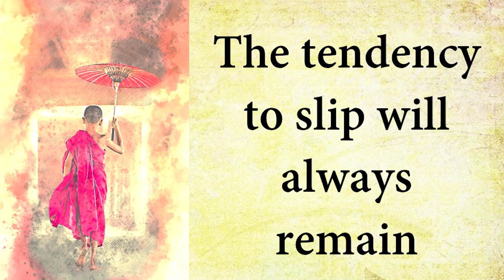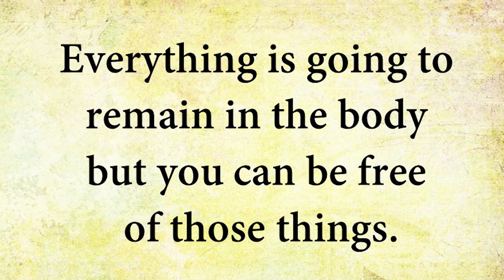The tendency to slip will always remain || Acharya Prashant (2018)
Video Information:
Blessings From Beyond, 20.10.18, Delhi, India

Context:
~ How to get rid of bodily tendencies ?
~ How to get rid from lust?
~ what we can do about tendencies?